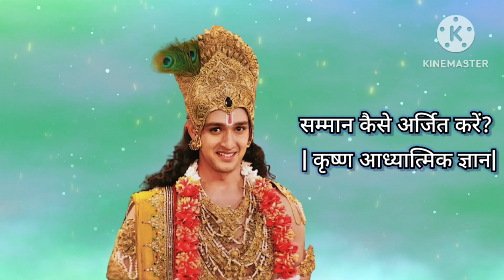सम्मान कैसे अर्जित करें? | कृष्ण आध्यात्मिक ज्ञान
श्री कृष्ण

Krishna Speech,
vani,
Radhakrishna motivation video
Radhakrishna_status_video_Radhakrishna prem_kathaa_video
Krishna wani motivation video guidance
Krishna_vani_all_motivation video
Krishna vani_guidelines Krishna speaker motivation_video_guidance